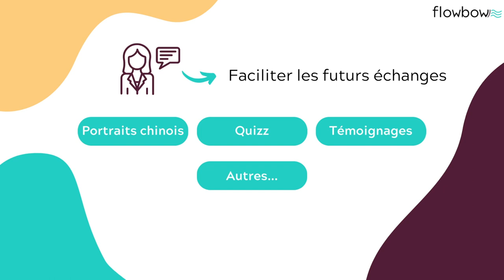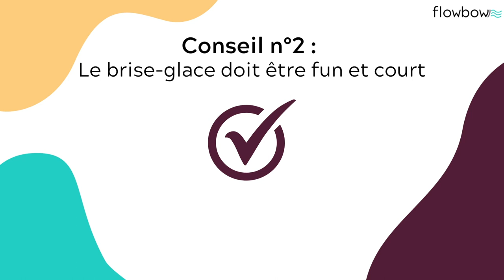Dico Flowbow : Brise-glace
Découvrez tout ce qu'il faut savoir concernant le brise-glace !

Cette vidéo explicative est issue de notre Dico Flowbow, qui regroupe des fiches pratiques avec les éléments essentiels pour bien utiliser des modalités pédagogiques précises.

Envie de rejoindre une équipe agréable et de vous épanouir à nos côtés ?
☼ Découvrez nos offres et notre contenu ☼